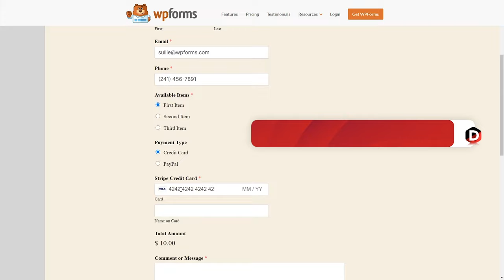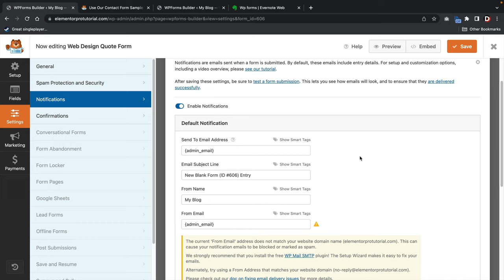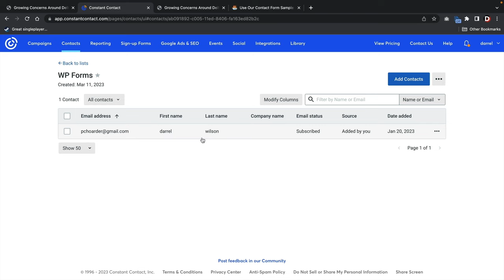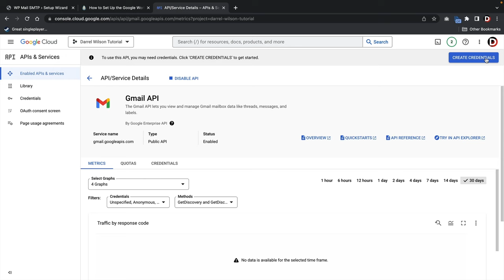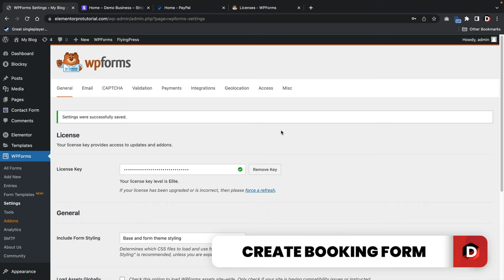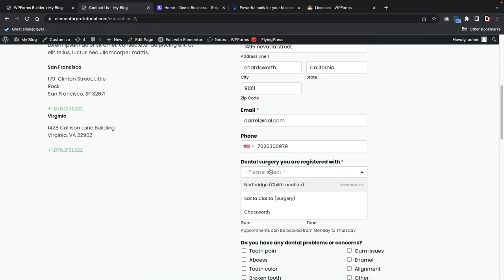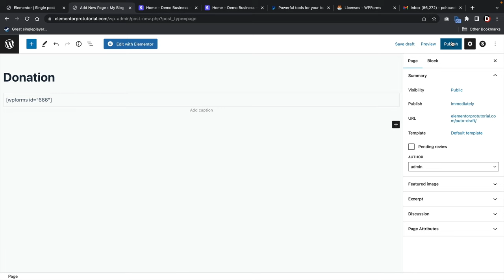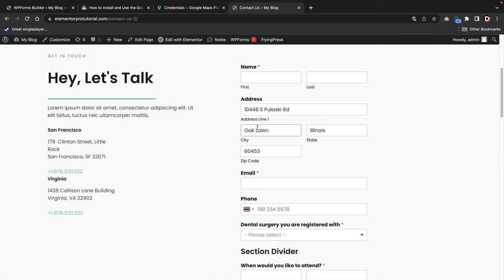How To Create Perfect Contact Forms For Wordpress - WPForms Plugin Tutorial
In this tutorial, we'll show you how to create a simple form using the WP Forms plugin in WordPress. You'll learn how to create the form, add fields, and submit the form.

If you're looking to create a simple form in WordPress, then this tutorial is for you! We'll show you everything you need to know to create a form in WordPress using the WPForms plugin. This plugin is a great way to add basic form functionality to your WordPress site, and we'll walk you through the steps needed to create and submit the form.

TimeStamps

Intro 00:00
Install WpForms Plugin 02:50
Contact Forms 03:40
Settings Tab 08:39
Embedding Contact Form 11:50
Email Subscription Form 14:48
Add A google reCaptcha 19:45
Add SMTP Plugin 24:45
WpForms PRO Version 34:00
Create A Booking Form 38:20
Integrate Payment Gateways 49:05
Add Recurring Donation Form 54:25
Add eCommerce Functionality 58:10
Add Geolocation 01:02:48
Closing 01:06:30